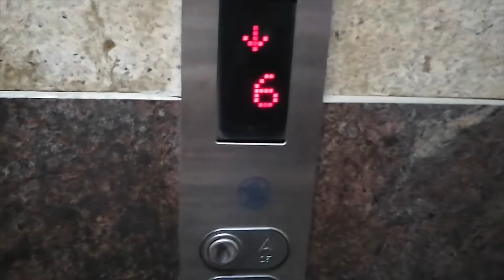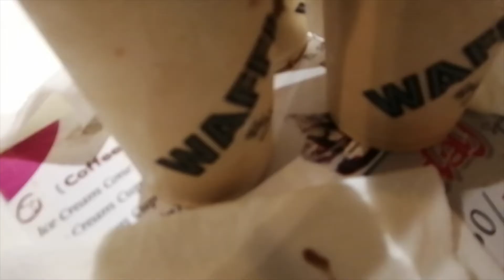WE GAVE OURSELVES A TREAT😹 | Emad Ch | Vlog#008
My name is Emad. I am a student of ICS.
I want your support on my videos to grow my channel.